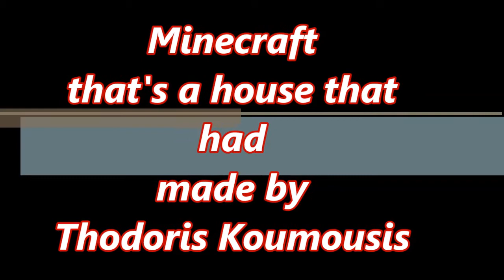A house being built by Theodoros Koumousis